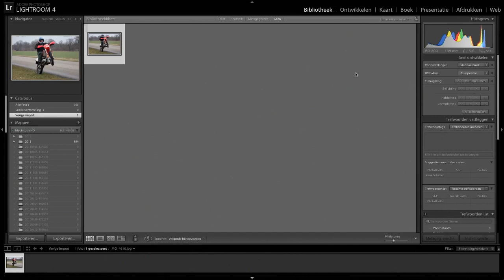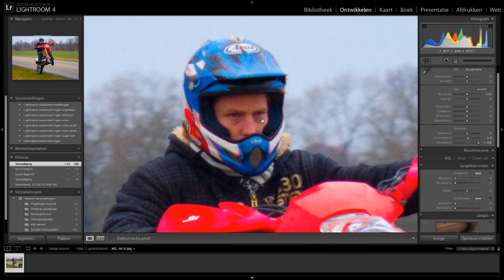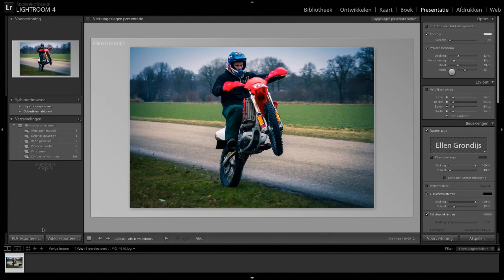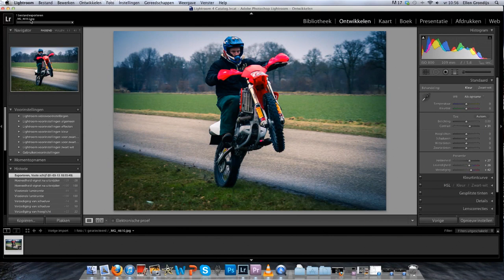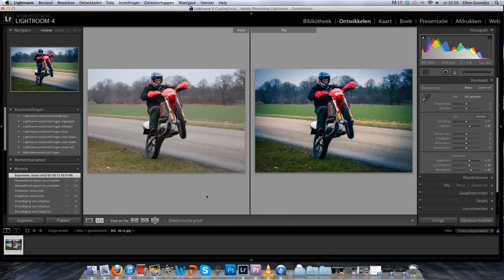Lightroom 4 tutorial voor beginners - bewerken van begin tot het eind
In deze nederlandse tutorial laat ik zien hoe je een foto moet importeren, bewerken en exporteren in pdf, jpeg,psd en met een watermerk.